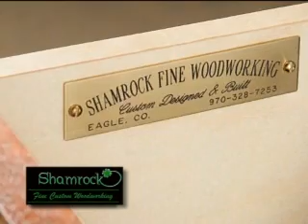Shamrock Fine WoodWorking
Eagle Colorado